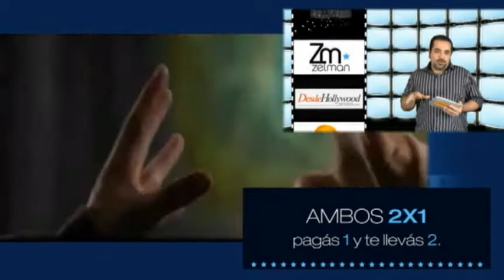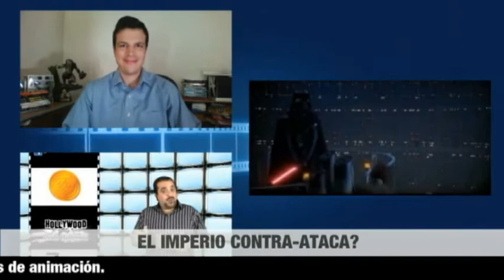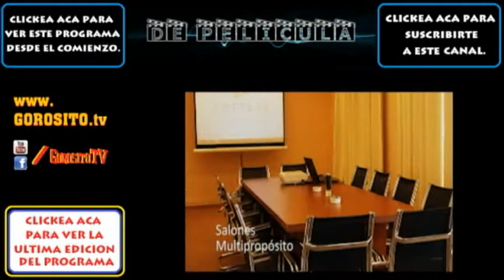STAR WARS EPISODIO 7 tendra como subtitulo LA FUERZA DESPIERTA